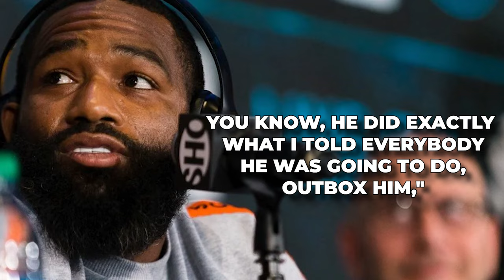Floyd Mayweather SLAMS Bill Haney For RUNNING From Gervonta Davis Fight